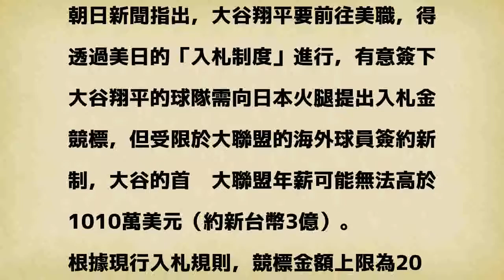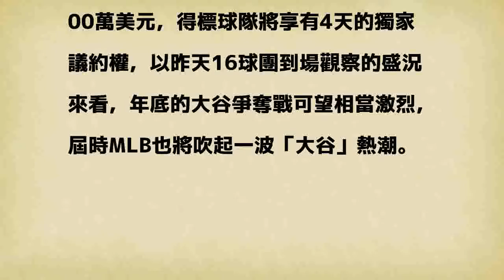日職》昨先發引美球團轟動！大谷翔平年底挑戰大聯盟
大谷翔平的動向備受關注。（美聯社）

發表評論評論如下。